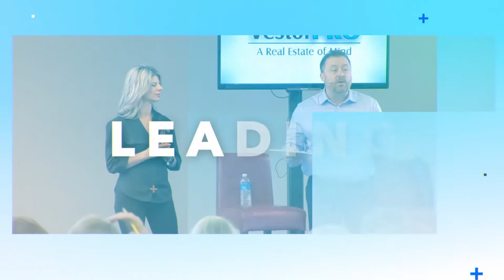How Much Can You Make On Short Term Rentals?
On average you can net $1,500 and $2,000 in positive cash flow after paying all expenses per property. It only takes a handful of these properties to have finanical freedom.

Looking to make passive income while investing in short term rental properties?
Then download our Real Estate Roadmap today!